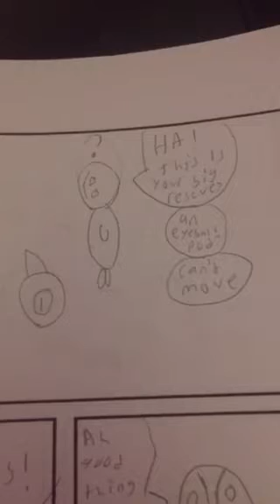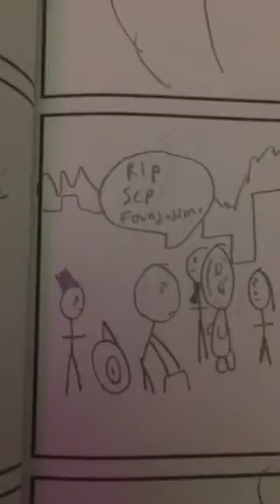Scp the manga Fanfic /online webseries part 1 containment breach Feat: Scp 173 and 134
Yeah... really need to get back to Legos